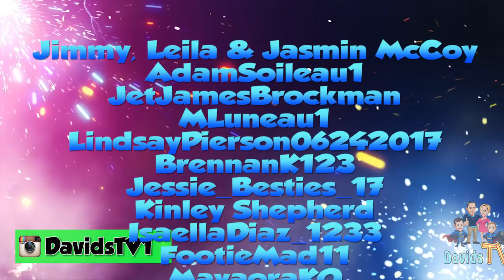Halloween Dry Ice Experiment with DavidsTV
We had some leftover Dry Ice from Halloween so we decided to do some Dry Ice Science Experiments!